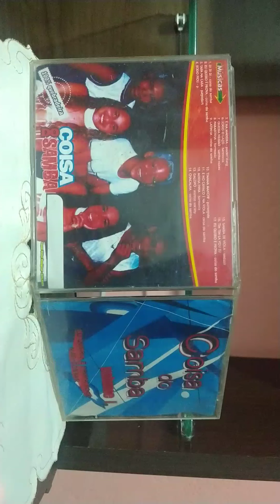Coisa do Samba com Igor Kannario